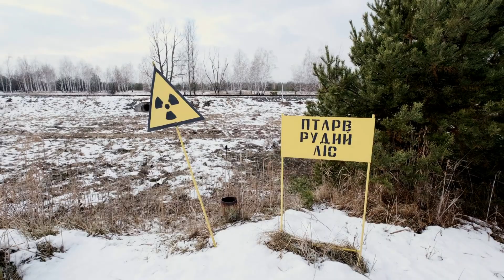🚨 BREAKING: BLUE DOGS Found in CHERNOBYL - Scientists Can't Explain What They're Seeing!!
In October 2025, three bright blue dogs were captured on camera in the Chernobyl Exclusion Zone, sparking worldwide attention and conspiracy theories about radioactive mutations. The Dogs of Chernobyl organization discovered these animals during routine sterilization work, and the internet erupted with speculation.
While Chernobyl's dogs have genuinely developed radiation-resistant genetic mutations over nearly 40 years—with scientists documenting 391 divergent genetic sites and 52 genes linked to environmental contamination—the blue coloring had a more mundane explanation. Veterinary investigators found an abandoned chemical toilet near where the dogs were spotted. The animals had likely rolled in the bright blue deodorizing liquid used in porta-potties, coating their fur completely.
Despite the anticlimactic answer, these dogs remain extraordinary survivors, descendants of pets abandoned during the 1986 disaster evacuation. They represent real-time evolution in one of Earth's most toxic environments, living proof that life adapts even in the most extreme conditions.